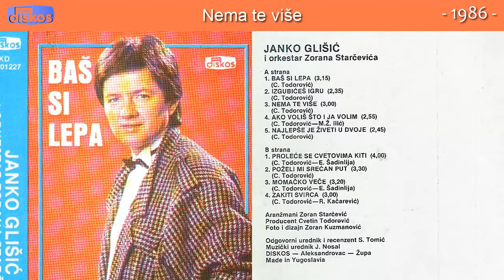Janko Glisic - Nema te vise - (Audio 1986)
Muzika: C. Todorovic
Tekst: C. Todorovic
Aranz: Zoran Starcevic